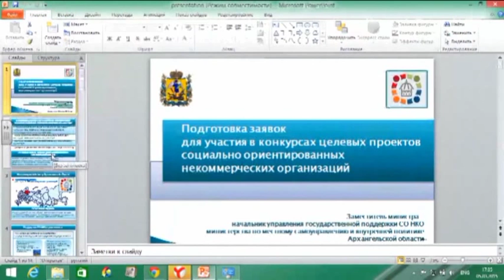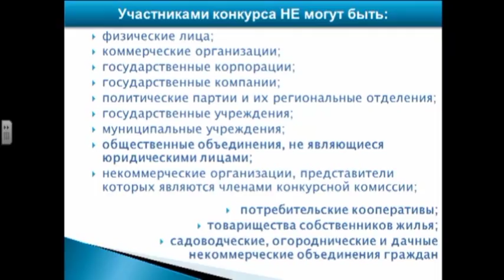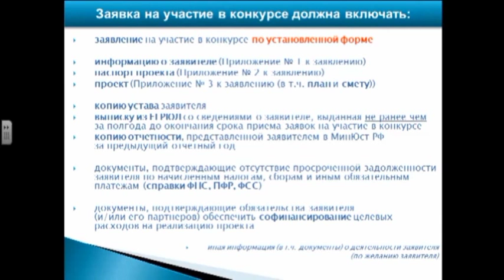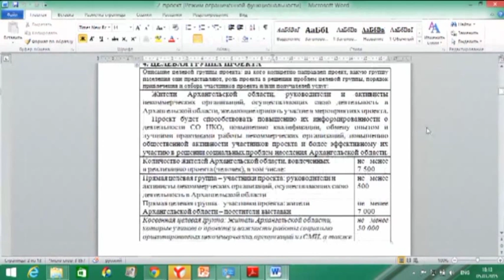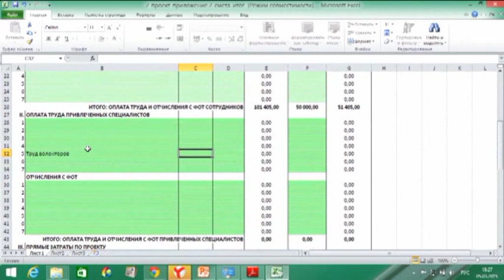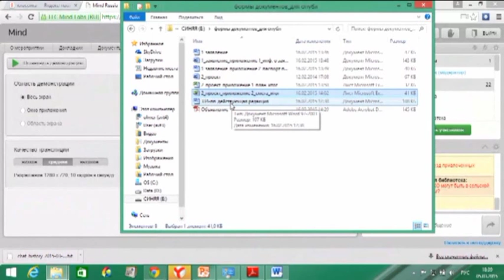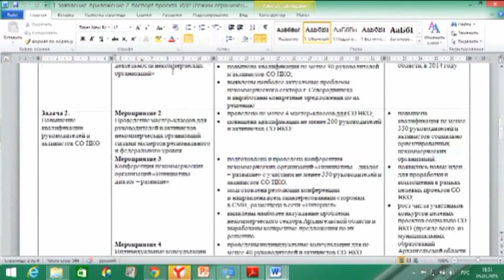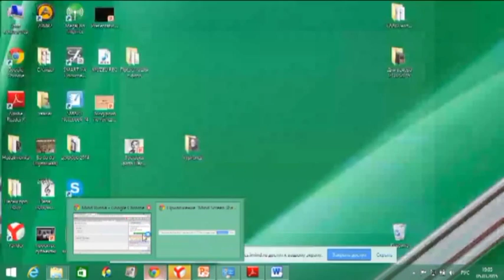Метод. вебинар по подготовке заявок на конкурс проектов СО НКО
Вебинар проведен министерством по местному самоуправлению и внутренней политике Архангельской области совместно с Архангельской областной научной библиотекой имени Н.А. Добролюбова
Более подробная информация о конкурсе,